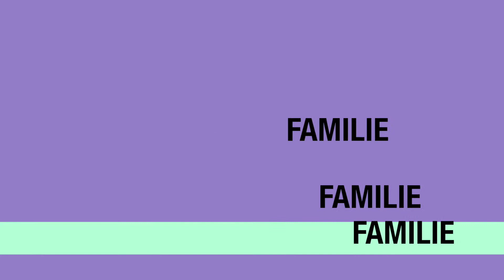De vorba cu Iulia! 29 08 2018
Jocul este indispensabil dezvoltării şi educării copilului. Este o activitate importantă în viaţa copiilor în special, dar şi a adulţilor pentru că în anumite circumstanţe ale vieţii şi adulţii se joacă. Iar realitatea ar fi mult mai greu de suportat dacă oamenii nu s-ar juca. Pentru copil, jocul reprezintă ocazia de a învăţa să cunoască lumea care îl înconjoară şi de asemenea, de a învăţa să se cunoască pe el însuşi, evoluând în ritm propriu. Jocul este limbajul copilului, iar jucăriile sunt cuvintele lui. Jocul reprezintă o cale pentru exprimarea sentimentelor şi dorinţelor, explorarea relaţiilor, descrierea experienţelor şi împlinirea de sine. Copilul este pregătit pentru joacă încă din viaţa intrauterină, simţurile sale sunt capabile să asimileze orice senzaţie, sunet, rezonanţă emoţională.